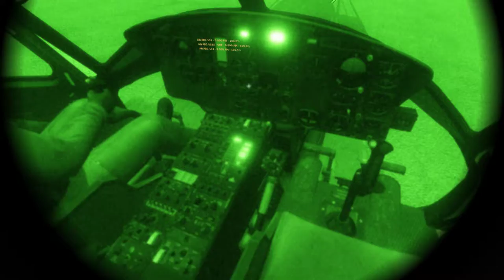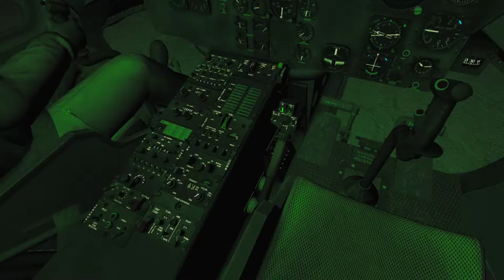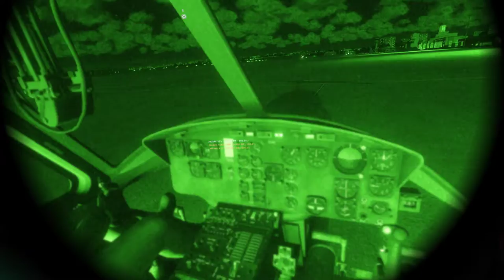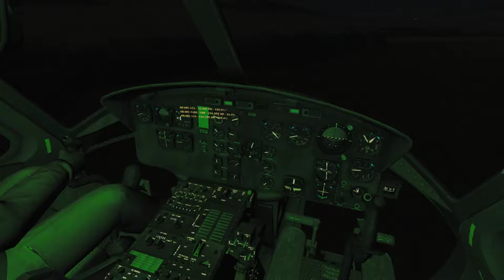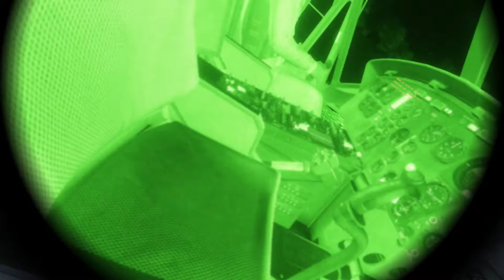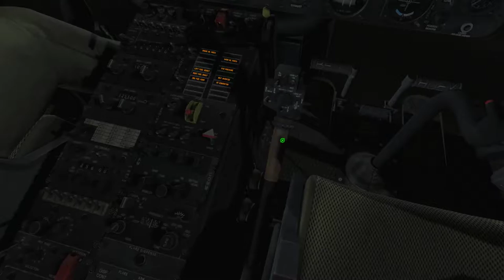| DCS World | Gildia.org | 4 x UH-1H Training for Operation Abkhazia Liberation03 | |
Short training flight for Operation Abkhazia Liberation03
4 x UH-1H Flight in night time with NVG